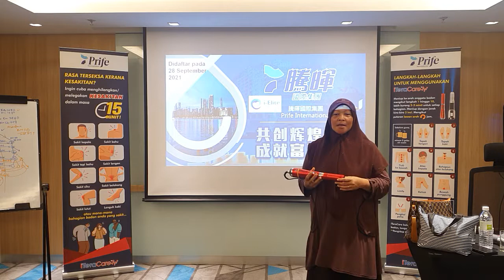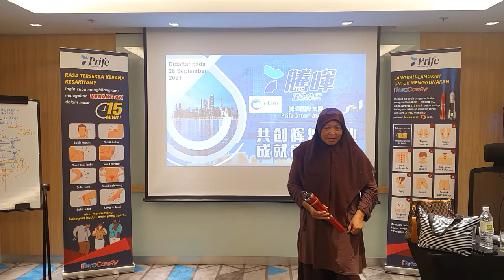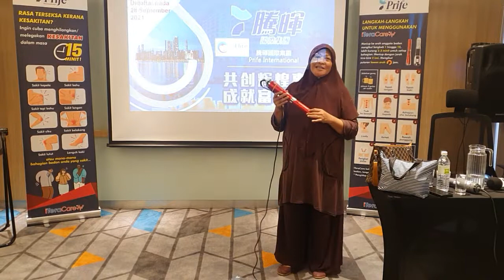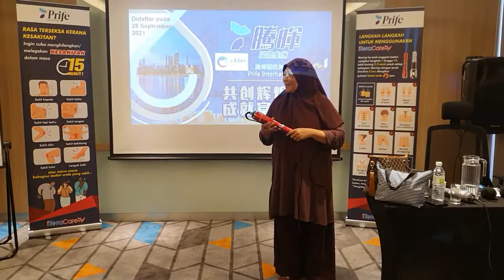Kota Bharu member - Live Testimony Sharing